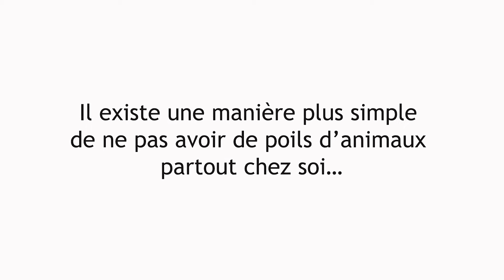Aspirateur à main | Hoover - H-HANDY 700 - Les Fake Tutos Ménagers | 40s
L'aspirateur à main H-HANDY 700 PETS est redoutable sur les poils d'animaux, il vous permet de nettoyer toutes vos surfaces et d'en retirer les poils d'animaux ou cheveux grâce à sa mini turbobrosse*.

*Selon les modèles